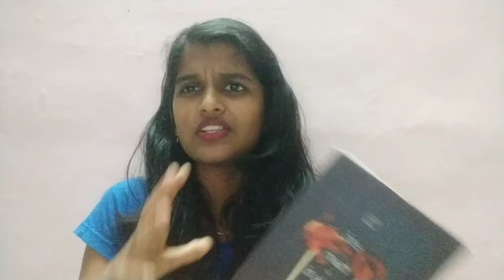I felt like reading a "Teenage Girl's journel | why??? | If he had been with me book review | nani